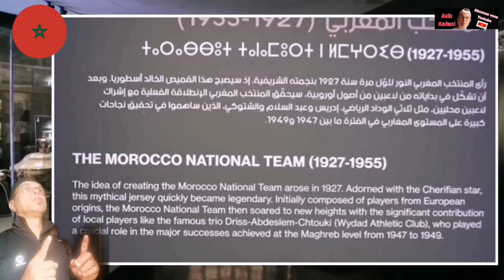افتتاح متحف كرة القدم المغربية بحضور نخبة من النجوم